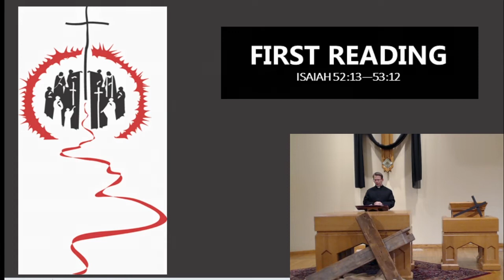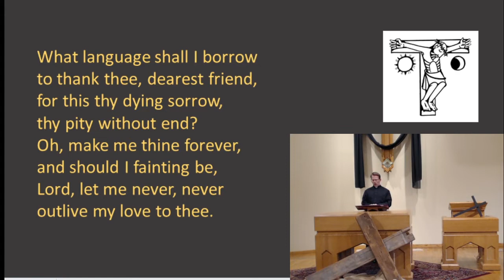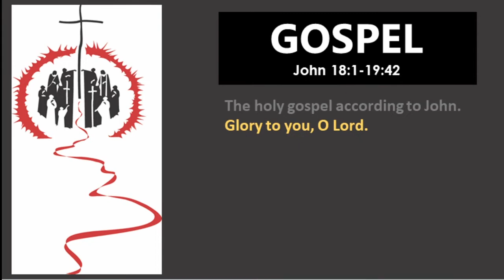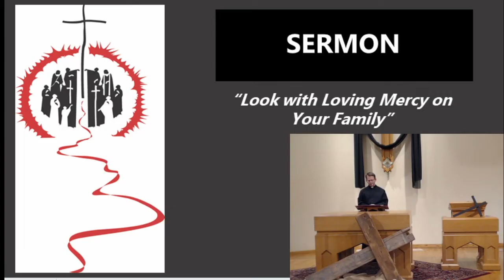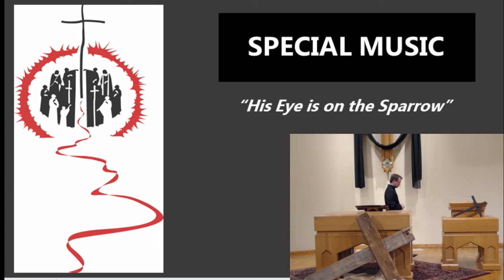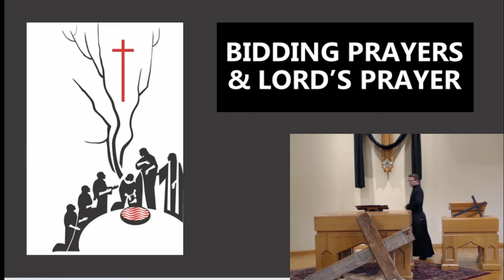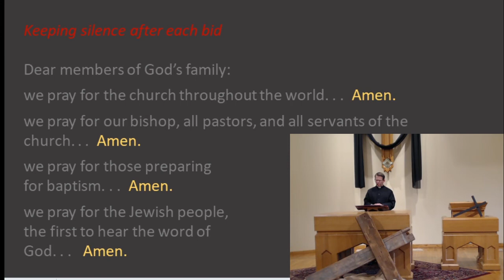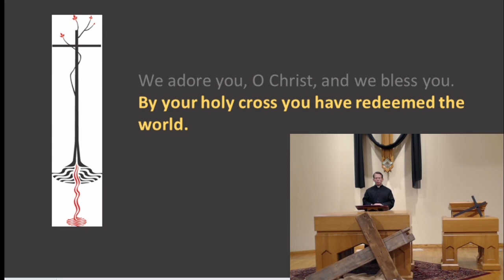Good Friday Worship - April 10, 2020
Worship for Good Friday, April 10, 2020.

"O Sacred Head Now Wounded" is used as printed in Lutheran Book of Worship: Text: Paul Gerhardt, 1607–1676, based on Arnulf of Louvain, d. 1250; tr. composite; Music: German melody, c. 1500; adapt. Hans Leo Hassler, 1564–1612. In the public domain.